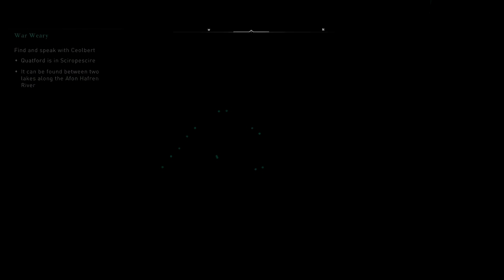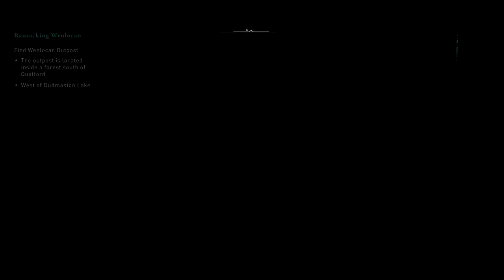Assassin's Creed Valhalla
Assassin's Creed Valhalla is a 2020 action role-playing video game developed by Ubisoft Montreal and published by Ubisoft. It is the twelfth major installment in the Assassin's Creed series, and the successor to 2018's Assassin's Creed Odyssey. Principally set in the years 872–878 AD, the game recounts a fictional story during the Viking expansions into the British Isles. Players control Eivor Varinsdottir, a Viking raider who, while attempting to establish a new Viking clan in England, becomes embroiled in the centuries-old conflict between the Assassin Brotherhood, who fight for peace and liberty, and the Templar Order, who desire peace through control.[c] The game also includes a framing story, set in the 21st century, which follows Layla Hassan, an Assassin who relives Eivor's memories so as to find a way to save the Earth from destruction.

Development of the game began in 2017, around the release of Assassin's Creed Origins. Ubisoft Montreal led its three-year development with help from fourteen other Ubisoft studios worldwide, as well as Sperasoft. Numerous people involved in the development of past Assassin's Creed games returned for Valhalla, including Ashraf Ismail,[b] who served as the creative director for Assassin's Creed IV: Black Flag (2013) and Origins; Darby McDevitt, the lead writer for Black Flag and Assassin's Creed: Revelations (2011) and co-writer of Assassin's Creed Unity (2014); and composers Jesper Kyd and Sarah Schachner, who composed the game's music alongside Einar Selvik. Similarly to Origins and Odyssey, the team conducted extensive research into the time period to make the game world as historically accurate as possible, and drew inspiration from Norse mythology for certain narrative elements. The team also sought to address some issues found by players with Odyssey, such as its over ambitiousness, small focus on the Assassin-Templar conflict, and the absence of traditional Assassin's Creed gameplay elements like social stealth.

Valhalla was released for Microsoft Windows, PlayStation 4, Xbox One, Xbox Series X and Series S, and Stadia on November 10, 2020, with the PlayStation 5 version following on November 12. It received generally positive reviews, with praise for the narrative, characters, voice acting, visuals, soundtrack, world-design and the interconnectivity of activities, while being criticized for its length, technical issues, and repetitive structure. Valhalla had the biggest launch in the Assassin's Creed series to date, selling the most copies within its first week and becoming the second most profitable Ubisoft title of all time. Ubisoft supported the game with several releases of downloadable content, including three story expansions—Wrath of the Druids, The Siege of Paris, and Dawn of Ragnarök. It will be followed in 2023 by Assassin's Creed Mirage, which features a historical setting in Baghdad during the Islamic Golden Age and follows Basim Ibn Ishaq, a major supporting character from Valhalla.

I stream quality High Definition games on the PS4 Pro console.
PSN ID: vachira1123